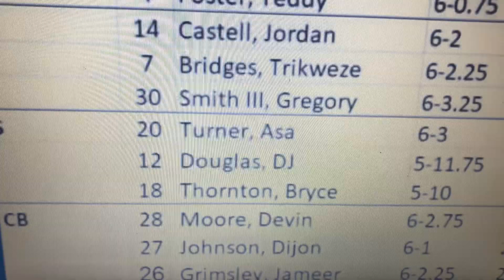August 30 2024 The Grass Isn’t Greener Cormani McClain Knows About That Now He’s Cornerback 7